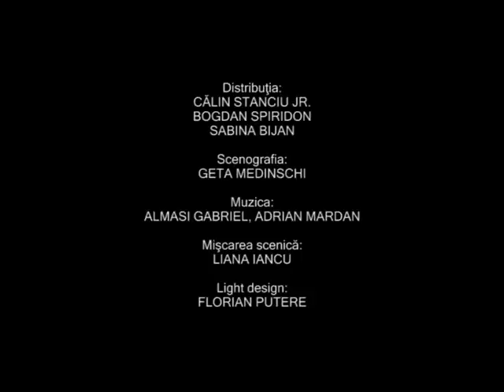IAACOVI şi LEIDENTAL_Mihaela Lichiardopol_tntimisoara.com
de Hanoch Levin

data premierei: 14 iulie 2010
durata spectacolului: 1h:00min
regia artistică Mihaela LICHIARDOPOL
cu Sabina BIJAN, Bogdan SPIRIDON şi Călin STANCIU Jr